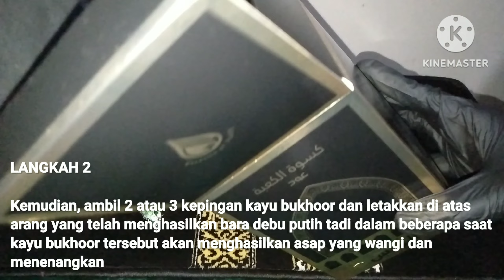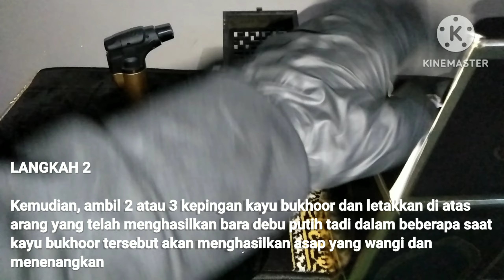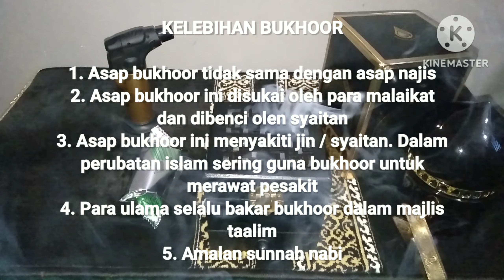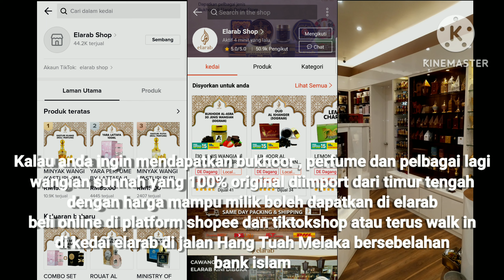CARA MEMBAKAR BUKHOOR ( FULL )